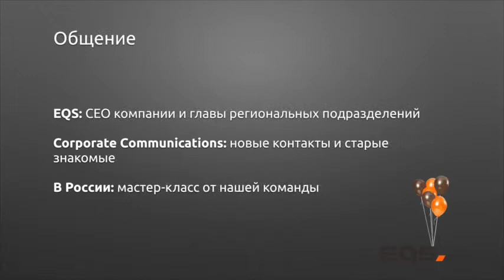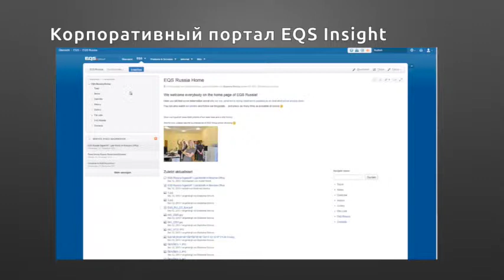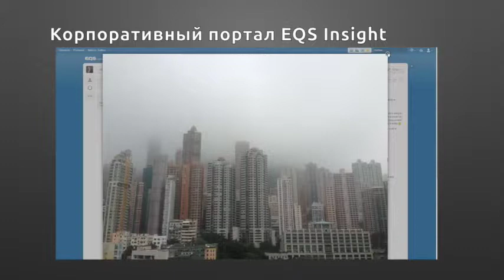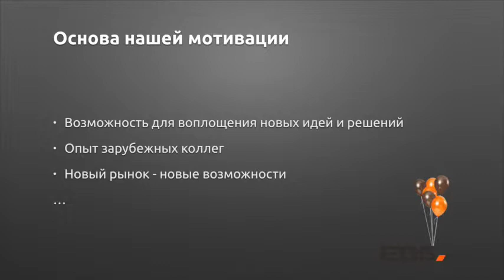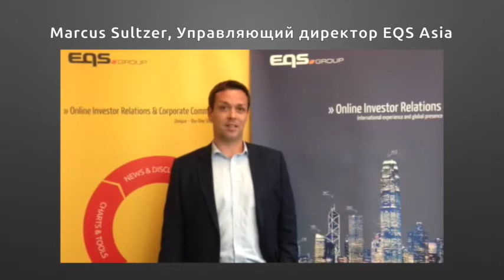EQS Corporate Communications in Russia Trailer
Команда EQS Russia объявляет открытие нового бизнес-направления в России и СНГ: Корпоративные коммуникации.
Кто, что и как: команда рассказывает об основаниях для запуска нового направления, описывает текущие возможности и опыт EQS Group и представляет поздравления от клиентов, партнеров и коллег, а также свое видение: в чем состоит суть корпоративных коммуникаций.
Трейлер был показан на торжественном вечере EQS Corporate Communications Russia 6 февраля 2014 в Москве.

The team of EQS Russia announces the launch of a new business direction in Russia & CIS: Corporate Communications.
What, why, who: the team introduces the key objectives to run Corporate Communications, describes current capabilities and expertise of EQS Group and presents clients', partners' and colleagues' congratulations as well as its own vision of what corporate communications really mean.
The trailer was shown on 6th of February 2014 at the EQS Corporate Communications Russia Inauguration Event in Moscow, Russia.